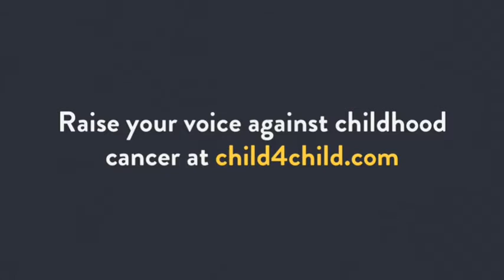Child 4 Child - We Are One (Chorus by Bob,Yann,Fiona, Luxembourg)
Bob,Yann,Fiona, 14, , Luxembourg sings "We are one"